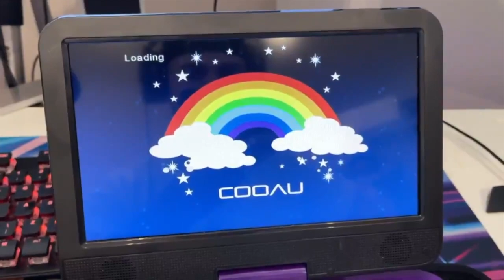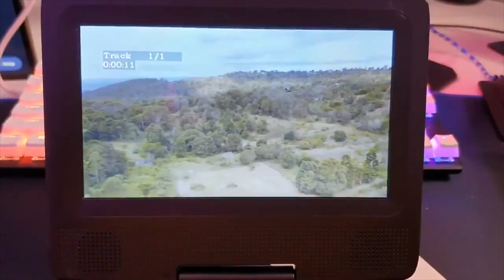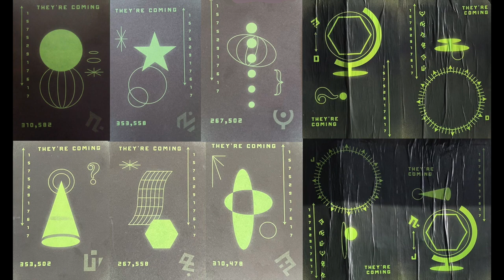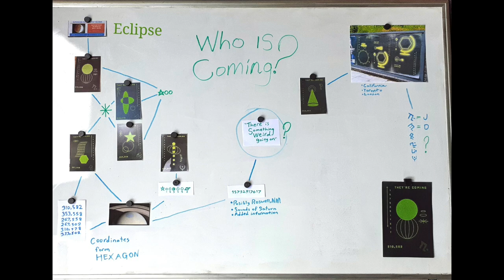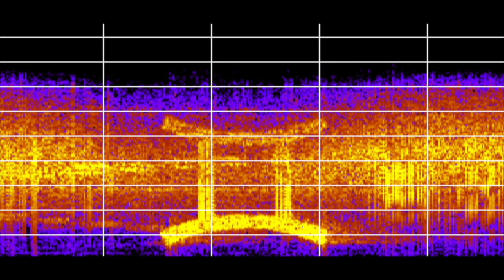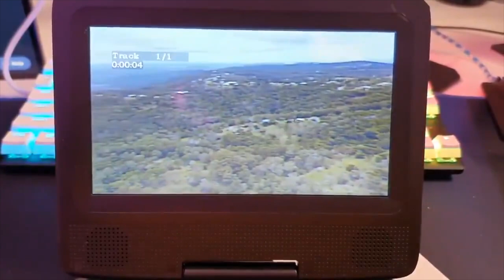¡¡ REVELO EL SECRETO QUE FORTNITE NO QUIERE QUE SEPAS !!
Este es uno de los nuevos secretos que se tiene epic games entre manos para despedir la temporada 6 del capitulo 2 de Fortnite y darle un buen comienzo a la 7 temporada que se avecina